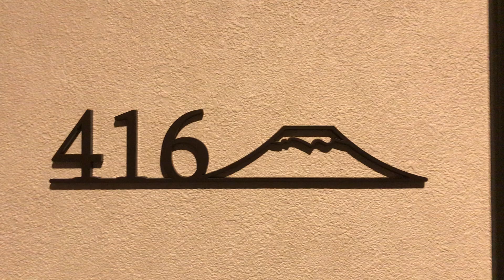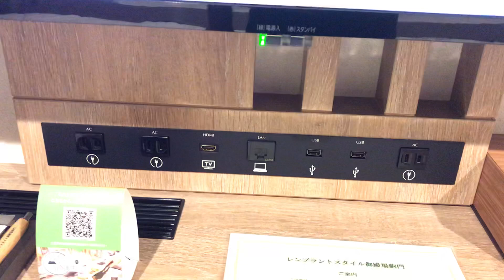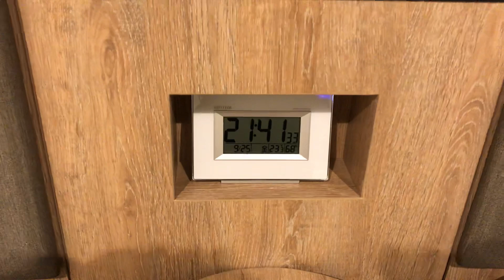Go toキャンペーン使用！初めて宿泊してみました～ レンブラントスタイル御殿場駒門 2020年9月25日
Go toキャンペーン使用！初めて宿泊してみました～ レンブラントスタイル御殿場駒門
2020年9月25日